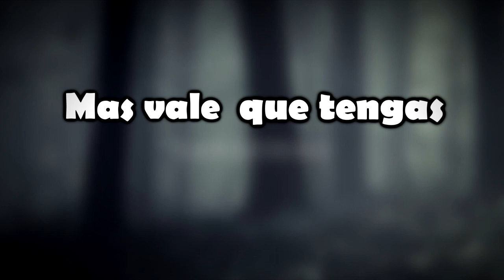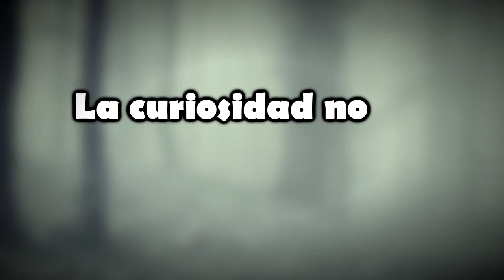Ejsu Multimedia - ¡CORRE, CORRE YA! Ft: Miauri "CARTOON CAT" CANCIÓN ORIGINAL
Una canción original de Cartoon Cat, compuesto por EJSU MULTIMEDIA en colaboración con Miauri ¡Espero lo disfruten mucho!

¡YA DISPONIBLE EN TIENDAS!
AMAZON MUSIC

CREDITOS
Produccion Musical : Ejsu Multimedia
Video Lirico : Ejsu Multimedia
Vocales : Miauri & Ejsu

Video musical, Music vídeo.
Social Media